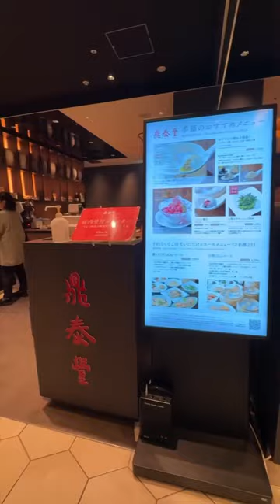follow pe ig: cristiana.neagu 🌸